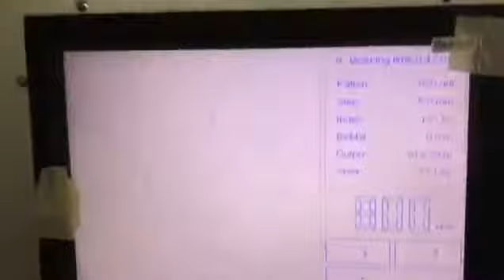Multi needle Chainstitch Quilting Machine working video in customer's factory